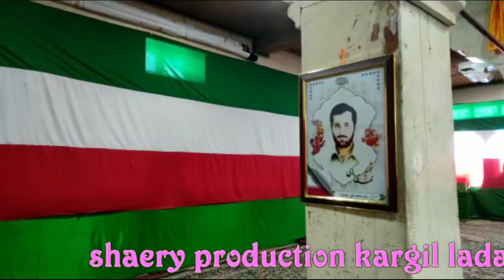منتظمین محفل نور سلیسکوٹ۔ایام دھہ فجر۔٢٢بھمن ٢٠٢٢ سلیسکوٹ